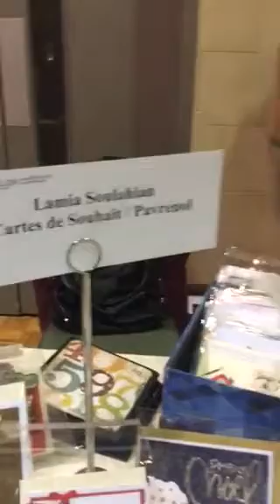Art et Harmonie